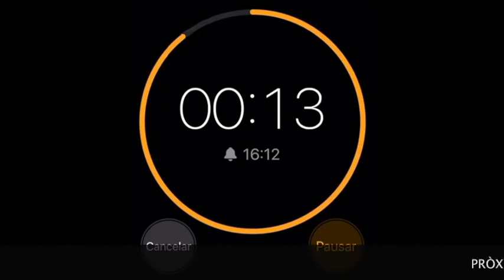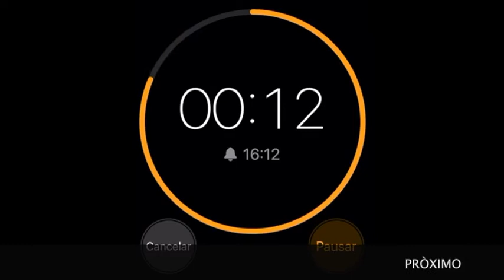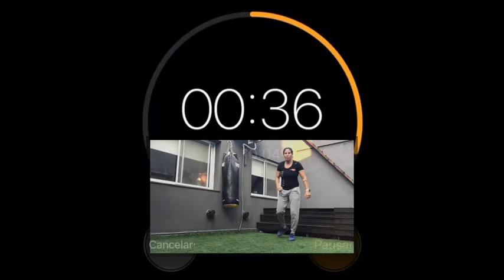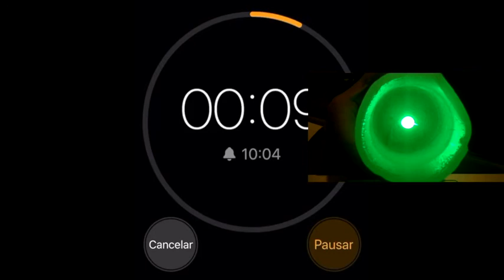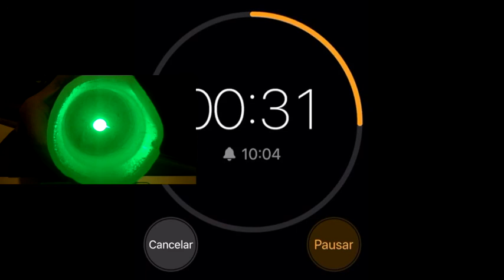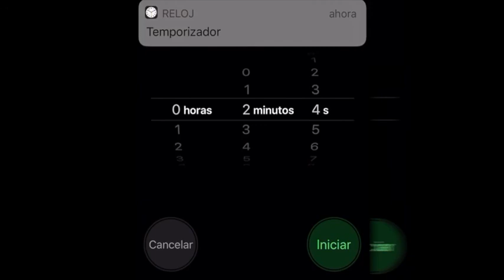COMBINACIONES DE ATAQUES - Manejo de distancias en Krav Maga clase #112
Esta clase la dedicamos a hacer un buen repaso de las herramientas de ataque que conocemos como efectivas en krav maga, como combinar esos ataques segun la distancia que corresponde y las hace mas rapidas y efectivas. Tambien haremos ejercicios de reaccion y automatizacion de movimientos y mejora de movilidad en combate.